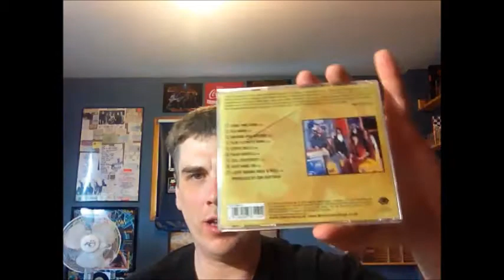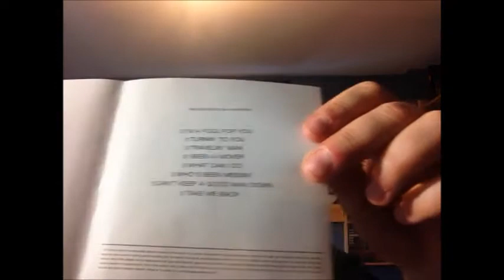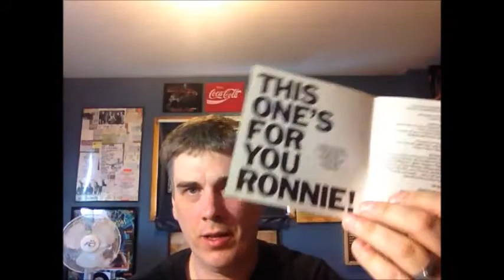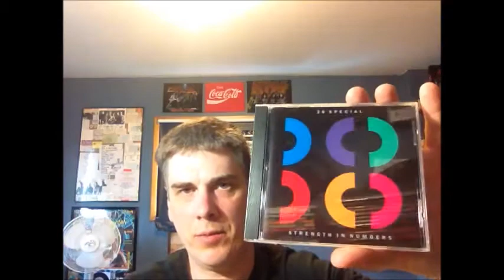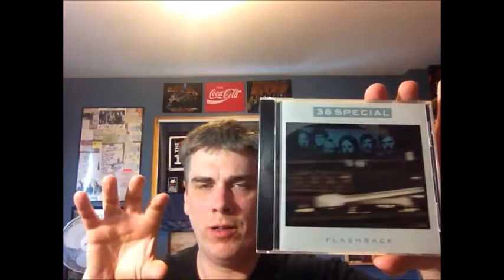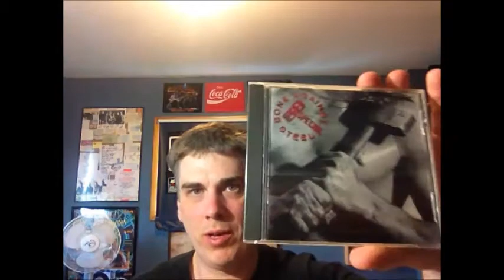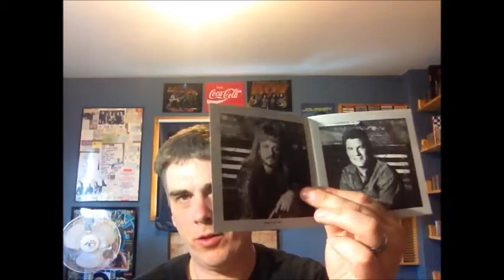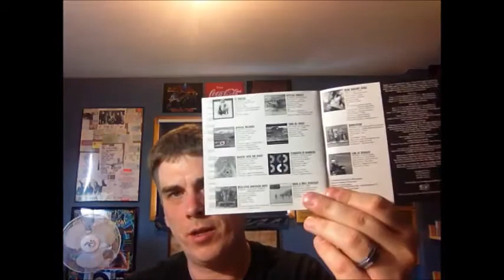Ep. 107: 38 Special (CDs) | Tim's Vinyl Confessions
My .38 Special CD collection includes a few rare early A&M discs, an oddball reissue, and a compilation I bought primarily because it contained a rare B side.